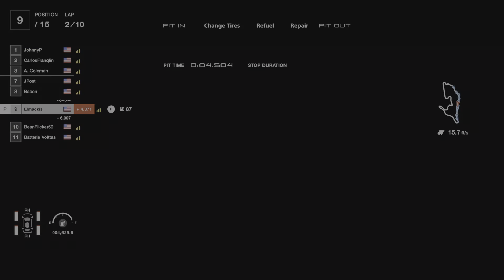Gran Turismo 7_20230710212349